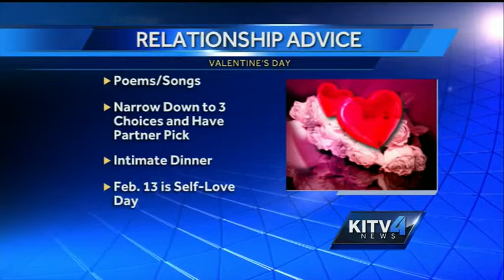Make this Valentine's Day special for your certain someone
Personalize this years Valentine's Day for your special someone with a few helpful tips.